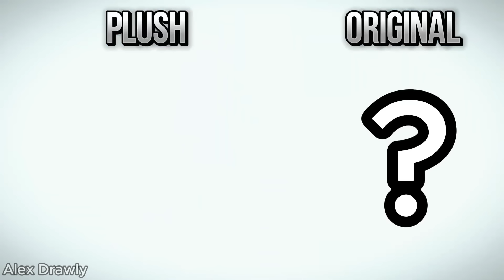Skibidi Toilet Plush Toys ALL Characters in Real Life (Full Compilation #2)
In this video I collected and reviewed all the plush toys skibidi toilets that exist in real life!
We're gonna compare my skibidi toilet toys like Tv Woman, Camera man, Speaker man, Skibidi Scientist, Time Man, Time Woman, Speaker Woman etc.

Everything you see in this video is copyrighted content!

All videos on the channel are created in the program CapCut.
On one video I spend more than 4 hours.